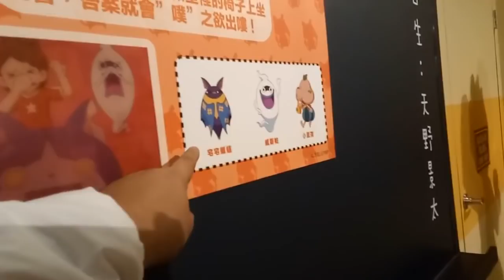kids playground ~indoor outdoor -孩子們的遊樂場〜室內室外-子供たちの遊び場〜屋内屋外-어린이 놀이터 ~ 실내 실외 妖怪手錶 華山創意文化園區 ~otoro